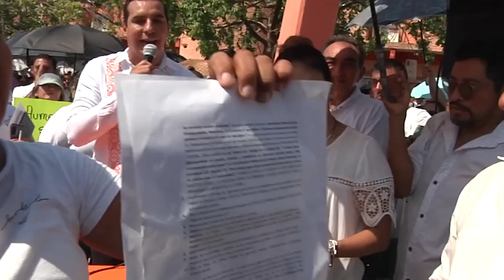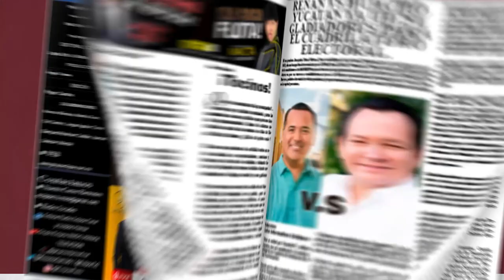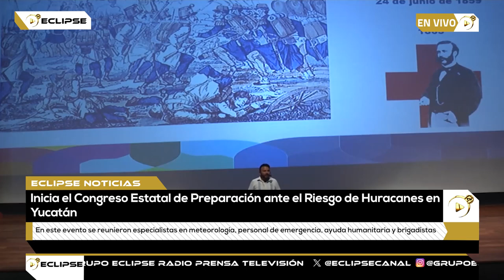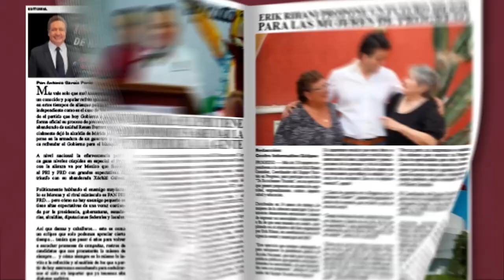📡🔴ENVIVO VIA STREAMING ECLIPSE NOTICIAS “MÁS CERCA DE TI” con AbrahamCobián 📲 📺🖥️